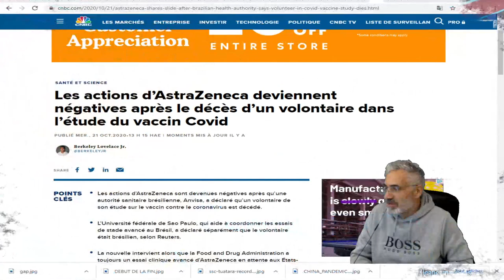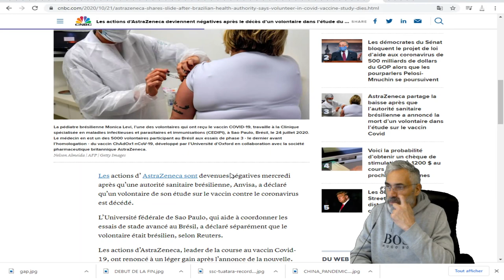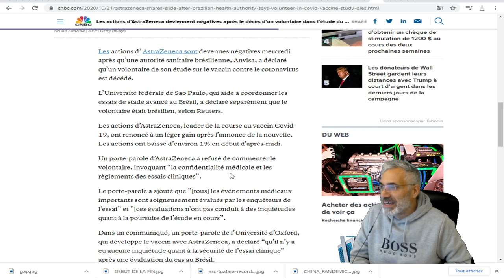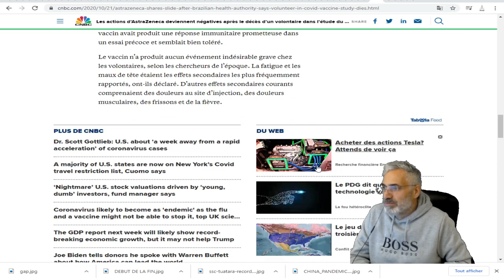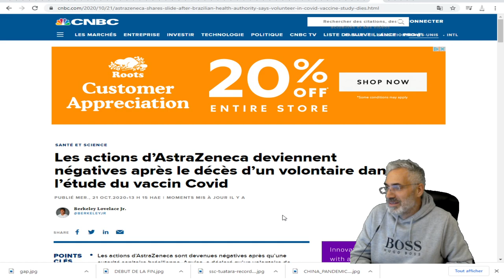Les actions d’ AstraZeneca (vaccin covid-19) chute à la bourse et voiç pourquoi.